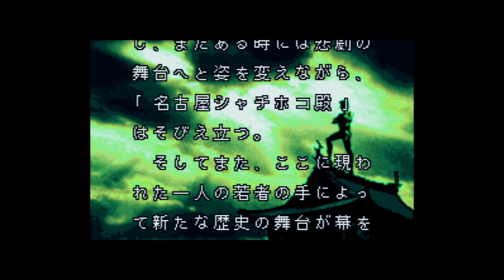Pachinko Monogatari 2 - Nagoya Shachihoko no Teiou - Super Nintendo - Intro & Title Screen